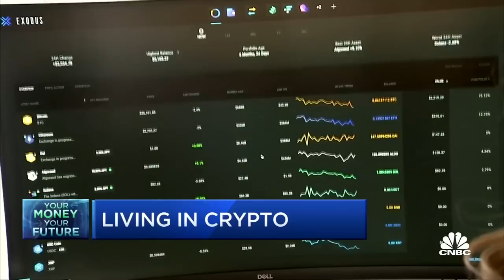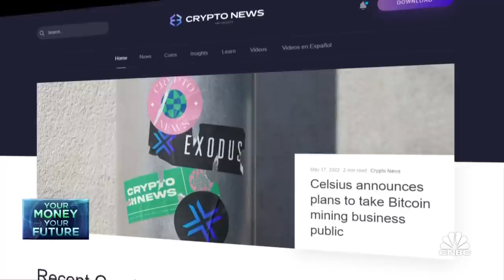Here's what it's like to live on a salary paid in crypto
It's one thing to invest in cryptocurrencies, but trying to actually live on a salary paid in crypto can bring its own challenges. CNBC's Sharon Epperson joins 'Squawk Box' to report. Sign up and learn more about the CNBC Investing Club with Jim Cramer